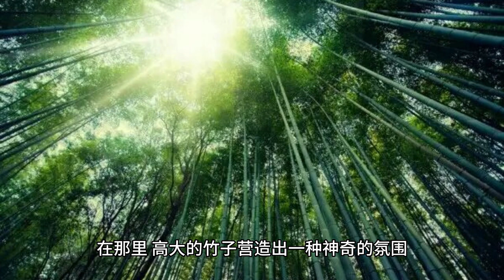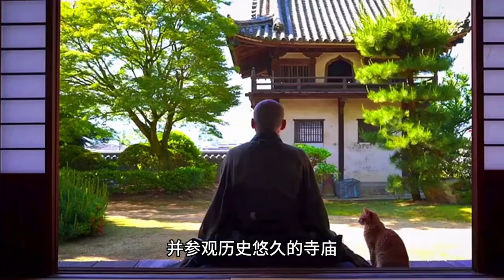發现日本的精髓：京都( Kyoto )与大阪( Osaka ) 文化奇观 生活品味 Stephen Lifestyle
欢迎来到迷人的京都( Kyoto )和大阪( Osaka ) ，这里融合了悠久的文化传统和现代的魅力。今天，我们将带您踏上一段难忘的旅程，充满文化奇观、美食享受和舒适住宿。

为了让您的旅行更加充实，我们建议在这个地区至少停留4-5天。让我们从京都开始，这是日本的文化中心。

京都有许多寺庙和神社，展示了这座城市丰富的历史。您可以从金阁寺开始探索，这座令人惊叹的金色宝塔将让您沉浸在宁静美丽之中。

千万别错过迷人的嵯峨野竹林，在那里，高大的竹子营造出一种神奇的氛围。悠闲漫步，感受大自然的宁静。

伏见稻荷大社是另一个必去之地。探索著名的千鸟齐鸣的红色鸟居路径，通向伏见山顶部，欣赏城市的全景。

现在，让我们前往大阪，这座以其丰富多样的美食和繁华夜生活而闻名的城市。

在道顿堀街开始您的美食之旅吧，这是美食爱好者的天堂。品尝美味的街头小吃，包括章鱼烧、日式煎饼和标志性的大阪寿司。

在大阪城了解城市的历史。参观大阪城，这座壮丽的建筑被美丽的花园环绕。探索城堡周围的庭园，了解大阪的武士文化。

为了增添一份刺激，您可以前往环球影城日本。体验惊险刺激的游乐设施，沉浸在您最喜爱的电影世界中，观看精彩的现场表演。

在一天的探索之后，您可以退至京都或大阪的舒适传统民宿。体验温馨的款待，沉浸在传统氛围中，享受舒适的住宿。

除了这些亮点，您还可以考虑前往城市之外的地方。到奈良一日游，与友善的鹿亲密接触，并参观历史悠久的寺庙。或者，探索高野山的自然美景，体验寺庙住宿，寻求宁静与修行的机会。

请记住，在进入住宅和特定场所时，请遵循日本的习俗，脱鞋进入，并不要忘记尝试著名的抹茶和和菓子。

京都和大阪以其融合传统和现代的独特风格，为您提供了难以忘怀的体验。沉浸在文化奇观中，尽情享受美食，创造一段珍贵的回忆，让它永远留在心底。

请根据您的喜好和具体行程，可以进行调整和修改。另外，重要的是根据最新的旅行指南和建议，以及您个人的兴趣和预算，规划您在京都和大阪的旅行。